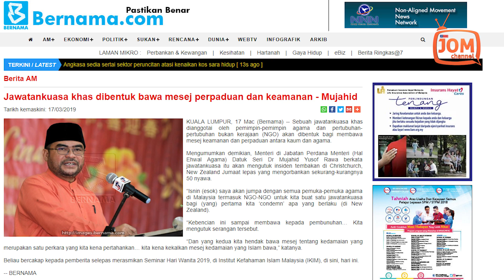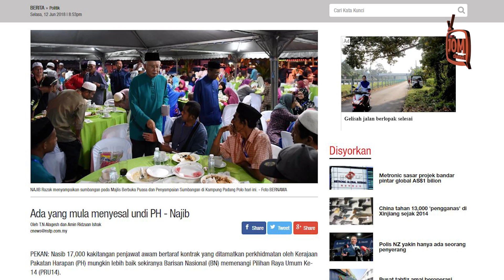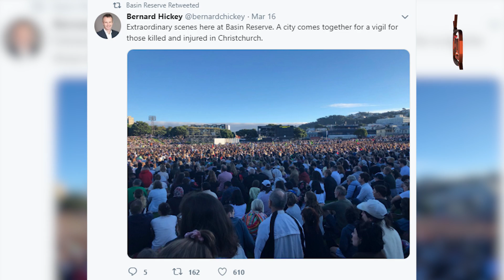UCAPAN KEBENCIAN DAN FITNAH IBARAT BOM JANGKA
Menteri di Jabatan Perdana Menteri (Hal Ehwal
Agama) Datuk Seri Dr Mujahid Yusof Rawa berkata
jawatankuasa itu akan mengutuk insiden
tembakan di Christchurch, New Zealand Jumaat
lepas.

"Kebencian ini sampai membawa kepada
pembunuhan. Kita mengutuk serangan tersebut.”

"Dan yang kedua kita hendak bawa mesej tentang
kedamaian yang merupakan satu perkara yang kita
kena pertahankan. Kita kena kekalkan mesej
kedamaian yang Islam bawa" katanya, seperti
dipetik Bernama.